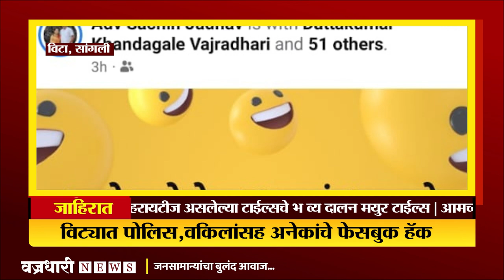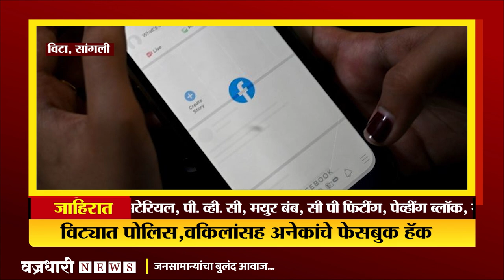विट्यात पोलिस,वकिलांसह अनेकांचे फेसबुक हॅक ।। वज्रधारी न्यूज ।।